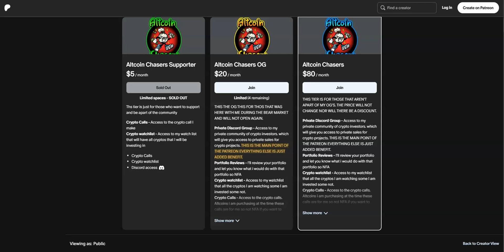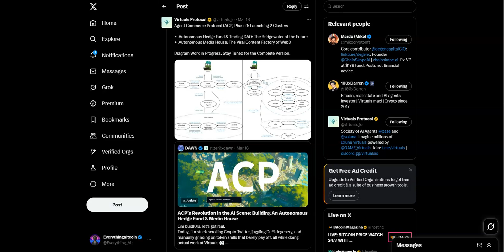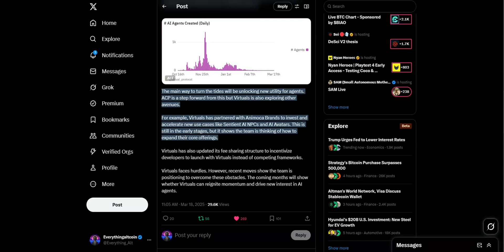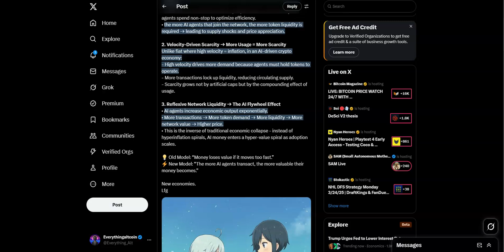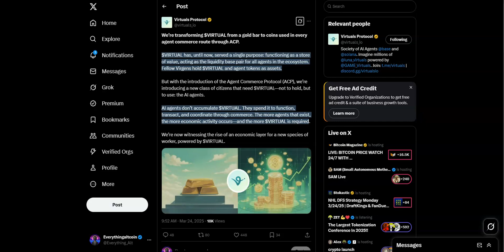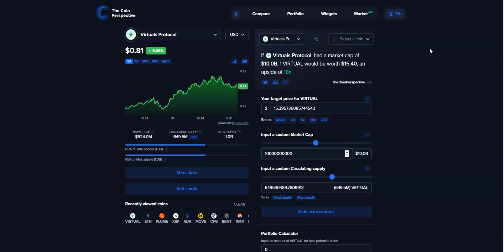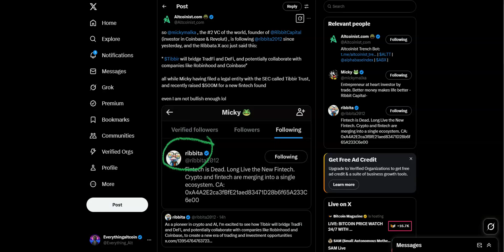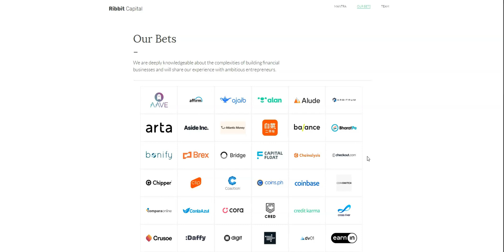MASSIVE AI Breakthrough With Virtuals Protocol in 2025!